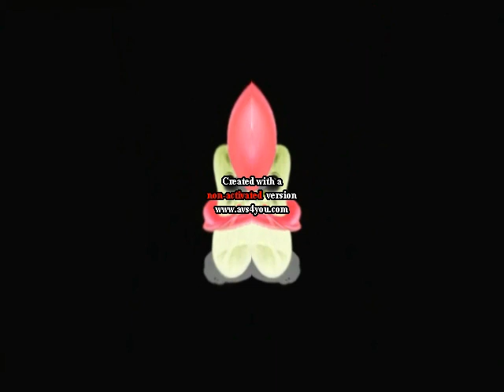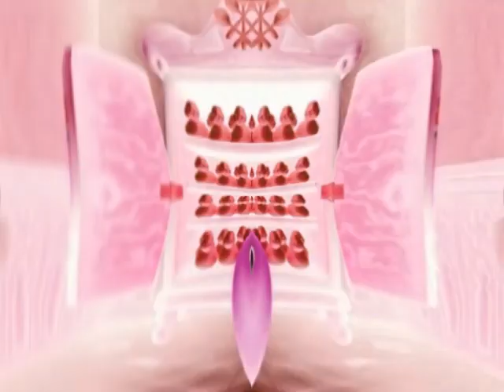VeggieTales Theme Song in G Major 59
been a while since I've done a veggietales video